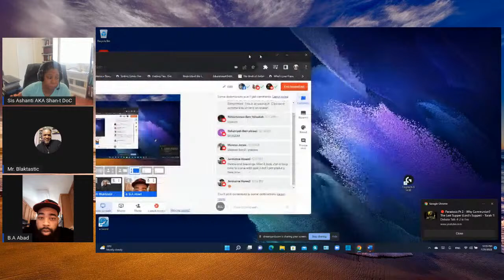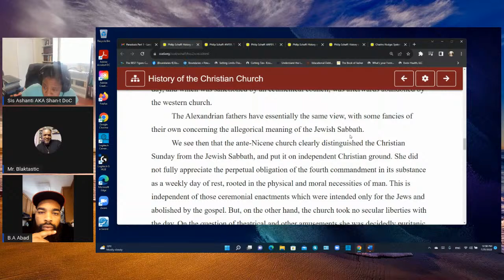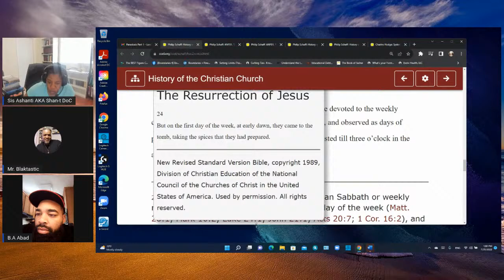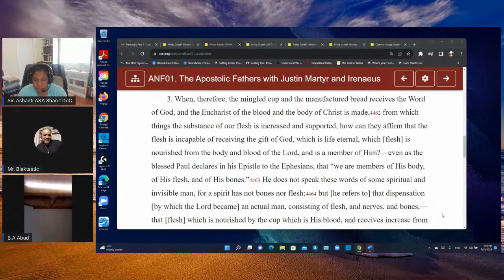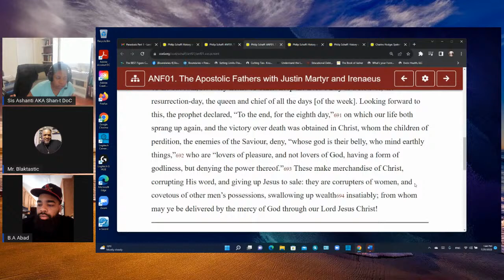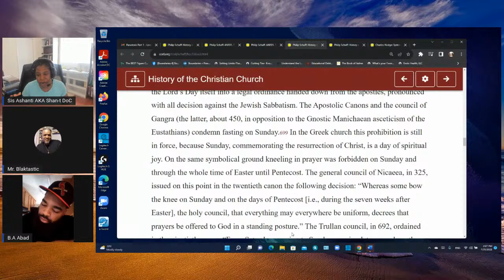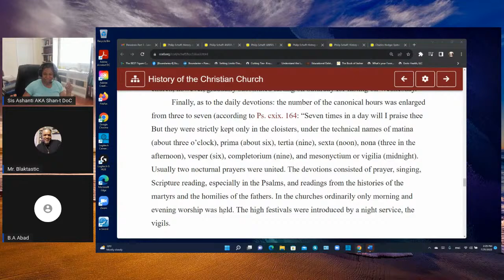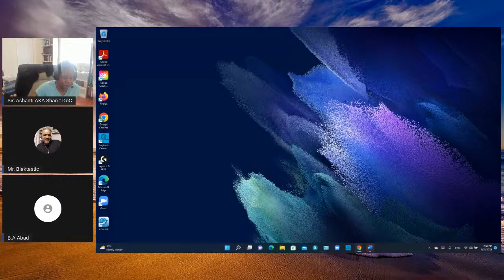Paradosis Pt 2 - Why Communion? The Last Supper (Lord's Supper) - Torah Tittles of the Text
Was the Last Supper the Passover?  Did the Last Supper, what came to be known as The Lord's Supper, get constituted and sanctioned by Jesus (Yeshua) Himself to be a tradition to be known as communion taken every first Sunday?  In the 2nd part of this brief discussion we'll talk about Hebraic traditions that we may not be privy to being raised in the Western culture.  We'll also look at how The Last Supper or the Lord's supper came to be incorporated as taking communion on Sundays.

Sabbath cause Sunday is resurrection

We have salvation and resurrection when we partake in Eucharist

Has all church fathers names involved in Sunday, Lord's Day, linked to resurrection

By some of the early fathers the resurrection of the body was regarded as a specific effect of the Lord’s Supper

Gentile celebrate resurrection every Sunday of week

Sunday cause of resurrection

Cause Sunday is resurrection and Eucharist (supper) is taken *** read Chap LXV, then LXVI then LXVII ***